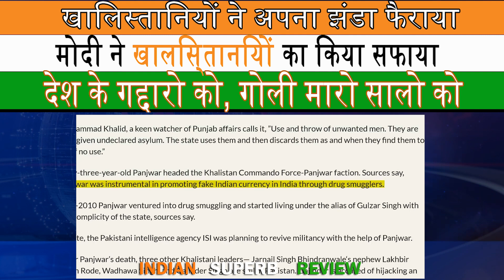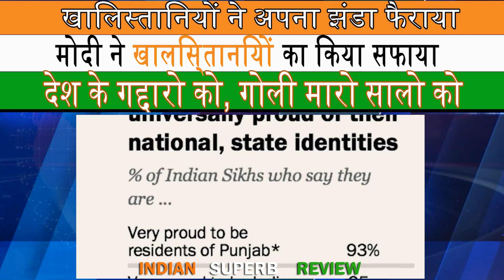The Dark Truth Behind Khalistani Killings: Exposing the Culprits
in this video we bring you the excerpts from the reports about the killing of the khalistani terrorist
khalistani
khalistan
modi india